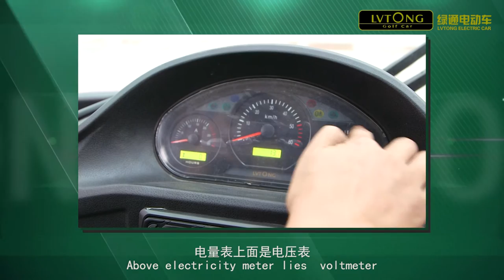4. Electric vehicle user instruction （Lvtong Golf & Sightseeing Car Co.,Ltd）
Electric vehicle user instruction be suitable for Lvtong electric vehicle
Our Lvtong Golf & Sightseeing Car Co.,Ltd is public company and also one of Top 3 Electric golf car manufacturer in China.